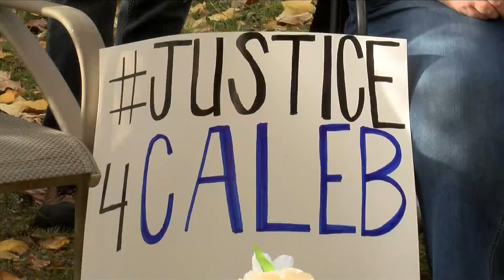Mother of Springfield man killed by DEA speaks out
SPRINGFIELD, Mo. -- The mother of a Springfield man killed by the DEA is sharing memories of her son tonight.

25-year-old Caleb Slay was shot by agents on Monday, Nov. 2 after what the DEA is calling a physical altercation.

INSERT HERE

KOLR10'S Jesse Inman has more on the case and what Slay's mother is saying about her son.

This happened in the 1800 block of South Maryland near Sunshine. According to a press release sent by the DEA, agents approached an individual who they believed committed a violation, one that the Springfield Police confirmed to be related to drugs.

The DEA says they were engaged in conversation when Slay walked up. They say a physical altercation ensued, resulting in agents shooting and killing him.

Tina Slay Richardson, Caleb's mother, spoke about the memory of her son, and says she is still searching for answers regarding her son's death. She explained her frustration with the way her family was treated at the scene and upset that the information was released so quickly to the public. Now she wants answers on why her son had to be shot, and she calls for change.

"This has got to stop," Tina said. "I didn't want to join this club, I'm in this club now. I am a staunch investigator of my own. I don't let anything go. With my last breath on this earth, I will get justice for my son, and I feel like we weren't treated with enough respect, and it's wrong."

The DEA also says a firearm was recovered at the scene. The Springfield Police are now left to investigate the incident.. They were not able to confirm whether or not the firearm was in posession of slay at the time of the shooting.